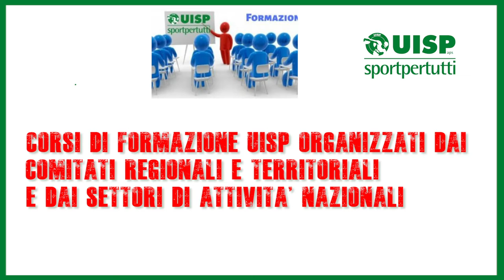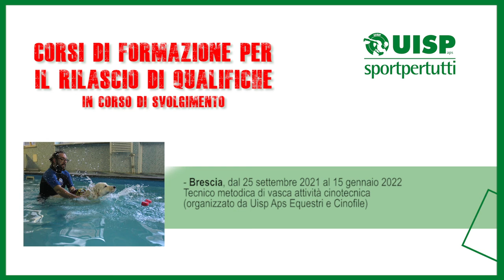Corsi di formazione Uisp - 12 novembre